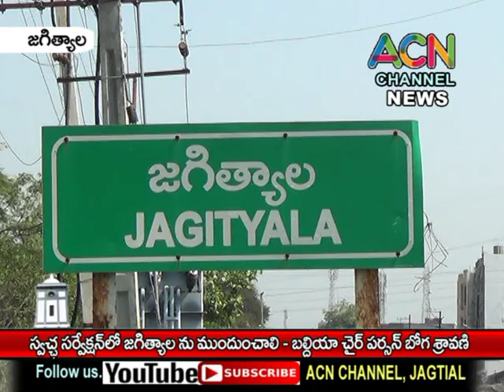జగిత్యాల పట్టణాన్ని స్వచ్ఛ సర్వెక్షన్ లో ముందుంచాలి - మున్సిపల్ చైర్ పర్సన్ బోగ శ్రావణి